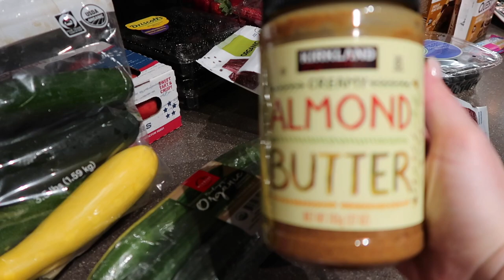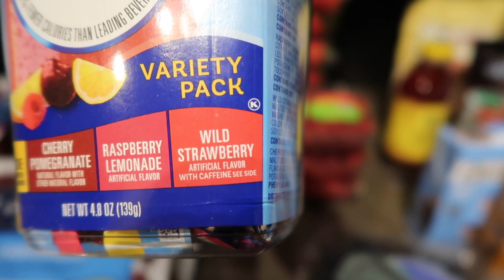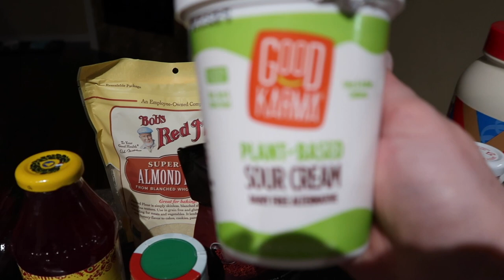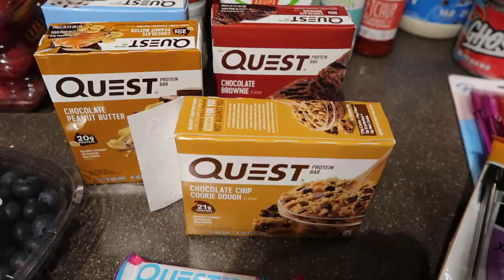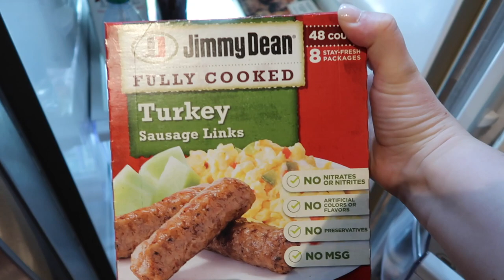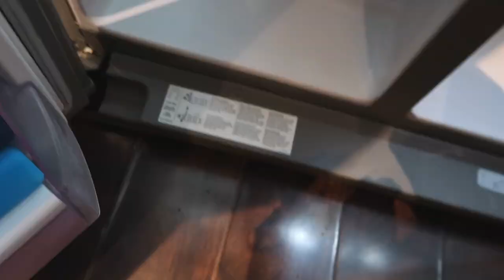HEALTHY GROCERY HAUL | Big Lifestyle Change & Baby #2?? | Shelby Fortney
Goodbye refined sugar... hello cauliflower??
Join me for a healthy Costco/ Boise Co Op/ Walmart grocery haul as I embark on week 2 of a major lifestyle shift. Also... baby number 2? Maybe?